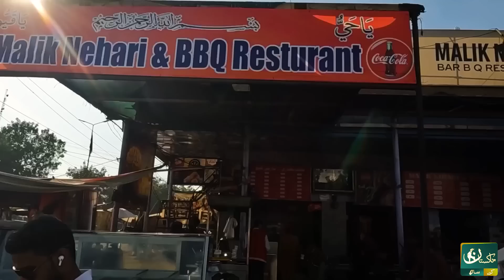50 Year Oldest Nihari in Karachi | Sub sey Achi Nihari ki Talaash Episode 8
کراچی میں ایک سے بڑھ کر ایک نہاری موجود ، مگر چند ہی نہاری کی دکانیں ہے مشہور ، ایسے میں ہم پہنچے کورنگی کی مشہور نہاری ۔۔ملک نہاری کھانے۔ ۔۔

Malik Nihari Korangi

50 Year Oldest Nihari in Karachi | Sub sey Achi Nihari ki Talaash Episode 8